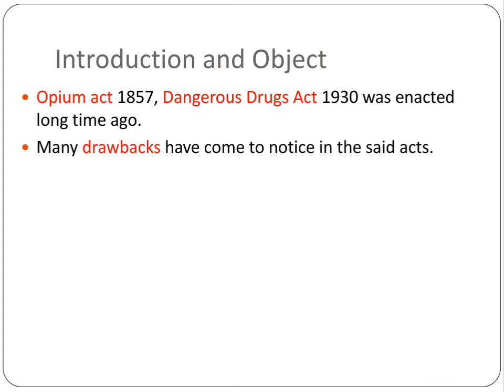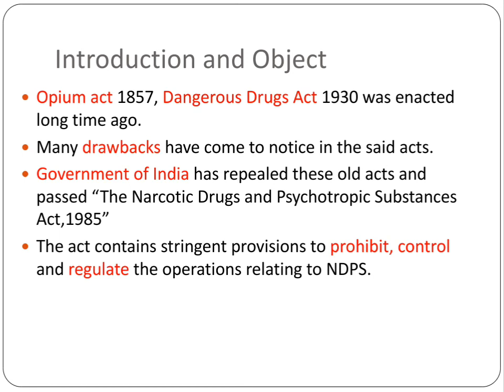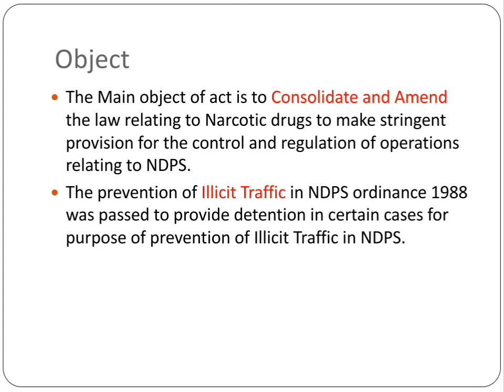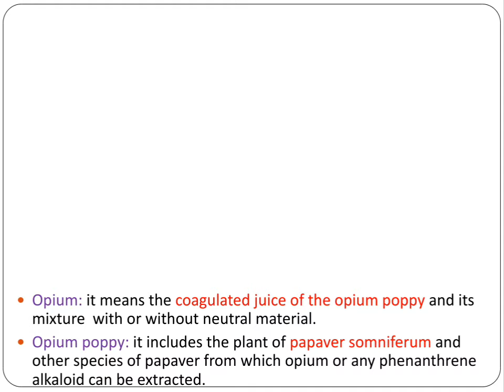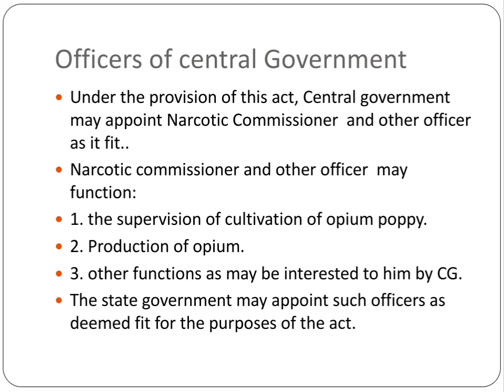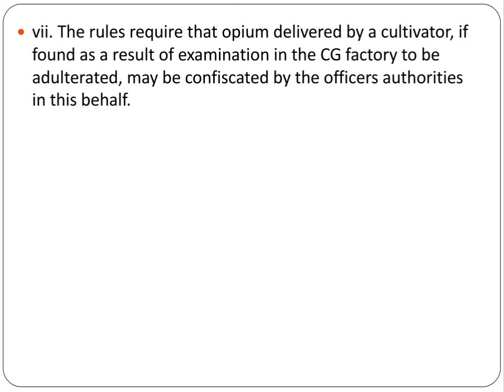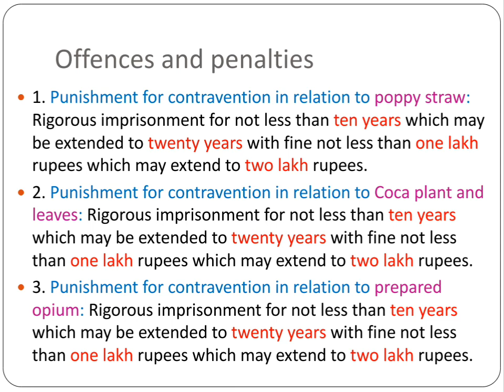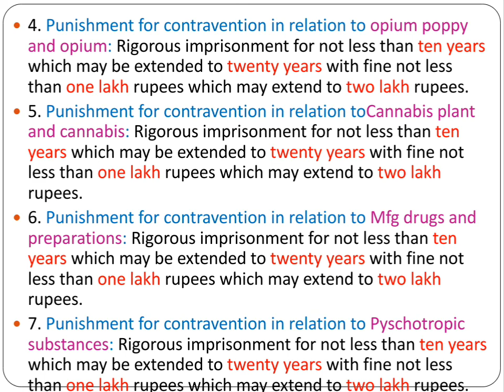NARCOTIC DRUGS AND PSYCHOTROPIC SUBSTANCES ACT,1985 AND RULES, 1985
Narcotic drugs andpsychotropicsubstancesarethehabitformingsubstanceswhichmay produceasleep.Athigherconcentration,thosesubstancesprovedtobetoxicandtherefore,there is a restriction for the cultivation, collection, import, manufacture, purchase, sale, transportation of narcotic drugs and psychotropic substances. For this purpose, thisAct came into existence to controlthevariousoperationsrelatedtothenarcoticdrugsandpsychotropicsubstances. Before independence, there were Opium Act, 1857, the Opium Act, 1878, Dangerous DrugsAct, 1930that were not effective due to changing circumstances and developments in the field ofdrugabuseatthenationalandinternationallevel.Therefore,theGovernmentofIndiahas repealedthoseActsandpassed“NarcoticDrugsandPsychotropicSubstancesAct,1985”.
Objectives TheobjectivesofthisActareasfollows1. To consolidate (unite) and amend (improve) the laws related to narcotic drugs and psychotropicsubstances. 2. To make a stringent provision for the control of the operations related to the narcotic drugsandpsychotropicsubstances. 3. Toprovideforthemattersconnectedtherewith.